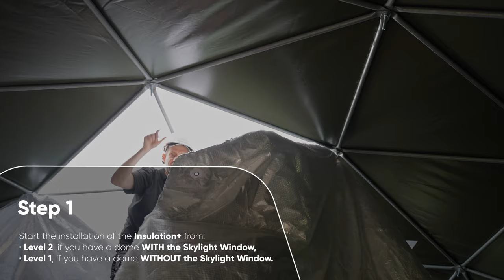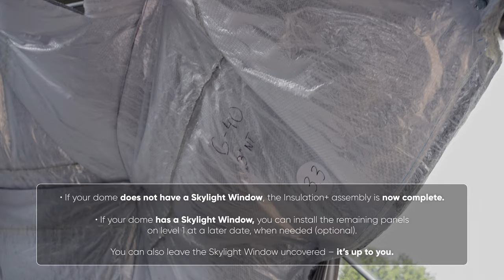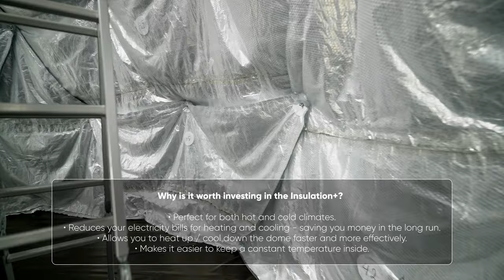FDomes Geodesic Dome Assembly: Insulation+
In this video, you will learn the step-by-step assembly process of Insulation+.

This A to Z tutorial will help you prepare for your FDomes geodesic dome delivery and will be a great guide when setting up the glamping dome.

Insulation+ is an additional multi-layer but surprisingly thin insulation. We always recommend discussing with our FDomes experts whether it is necessary to purchase the Insulation+ depending on your location's weather conditions. It is destined for geodesic domes set up in very hot (above 25°C/77 °F) or very cold climates (below -15°C/5 °F) where the temperatures fluctuate to the mentioned degrees and remains at such level for some time.

Insulation+ reduces the cost of the dome's heating and cooling compared to an uninsulated dome. The 4.5cm (1,8 inch) Insulation+ provides excellent results of efficient temperature hold comparable to about 13 cm (5 inches) of traditional insulation material such as mineral wool.

The solution is moisture-resistant and does not absorb water.

Due to this option, no matter the weather conditions, you can enjoy comfortable temperatures inside your dome all year round!

When purchasing Insulation+, it is necessary to choose the regular Insulation Liner that will cover the additional layers of Insulation+ and provide you with esthetic thetic finishing of the dome interior.

Why is it worth investing in Insulation+?

- Perfect for both hot and cold climates.
- Reduces your electricity bills for heating and cooling - saving you money in the long run.
- Allows you to heat up / cool down the dome faster and more effectively.
- Makes it easier to keep a constant temperature inside.